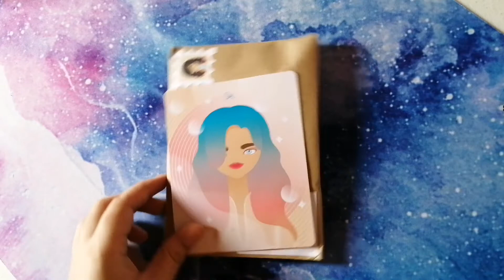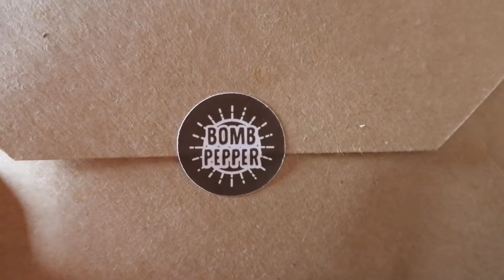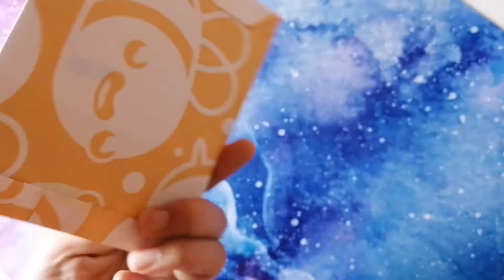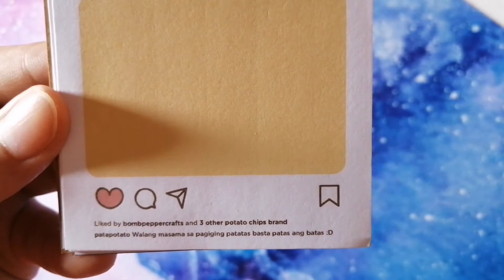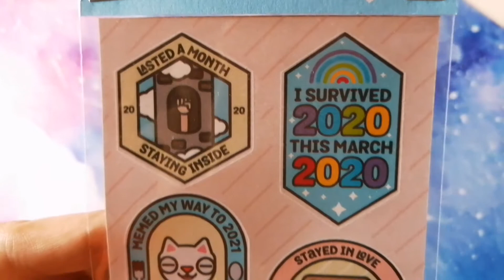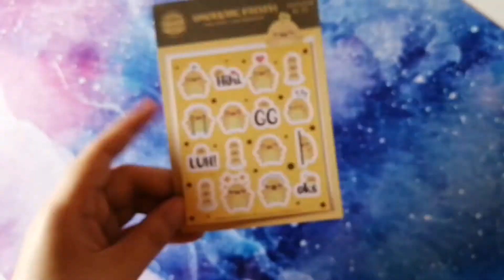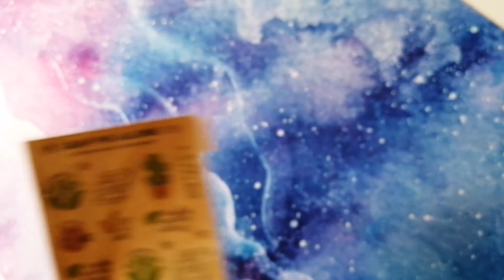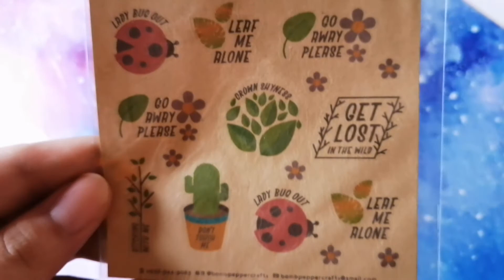(Local) Stationery Haul # 5 ft. Bombpeppercrafts || Simply Jane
Hi love!

I have been exposed to local shops and artists and I really want to support them, so if I will buy stationeries, I'll make sure to buy from them uwu. Their designs and products are really beautiful and I really love them. Plus, the artists are very kind. Please do support local! I hope you'll enjoy this haul as much as I did!

Always keep it simple!

xoxo,
Jane